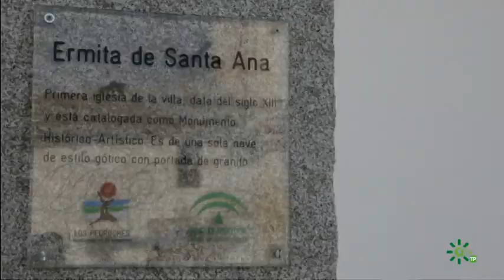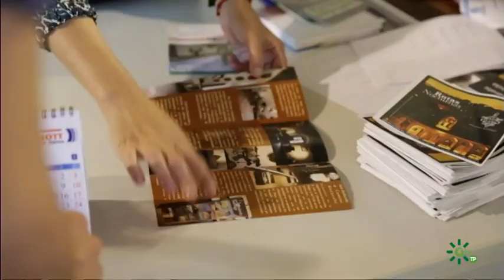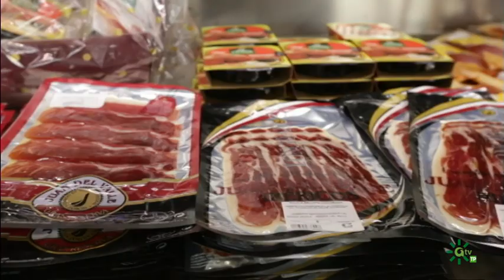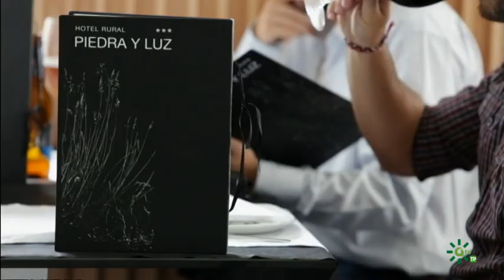Cultura y buena mesa, Hinojosa del Duque, Córdoba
Esta preciosa localidad perteneciente a la Comarca de Los Pedroches, Córdoba, aunque es pequeña en sus dimensiones, es muy extensa en su espléndido patrimonio arquitectónico religioso, entre sus magníficos edificios históricos destaca el uso del granito en la construcción, típica seña de identidad en los pueblos de esta zona. El caserío se caracteriza por tener grandes plazas construidas en torno a bonitos templos, tantas ermitas en la villa y su entorno, que emocionan a quienes las visitan, como la bella Iglesia de San Juan Bautista, conocida como la Catedral de la Sierra. Monumentos, paisajes, gastronomía, alojamientos y recursos turísticos, todo para que los viajeros se sientan como en casa.

Ayuntamiento de Hinojosa del Duque:     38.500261, -5.147812